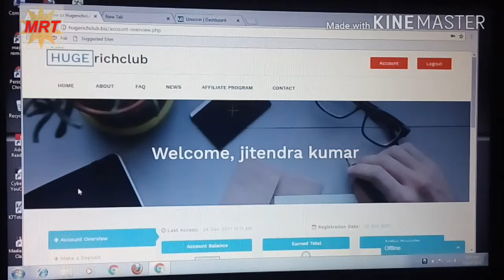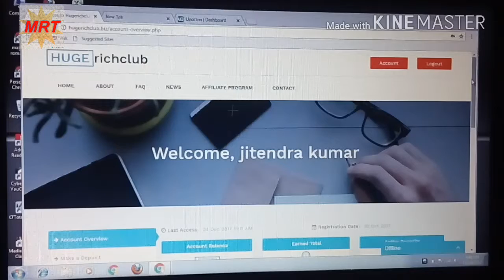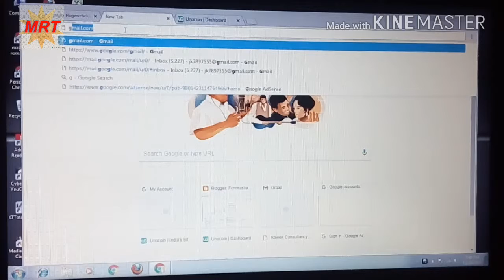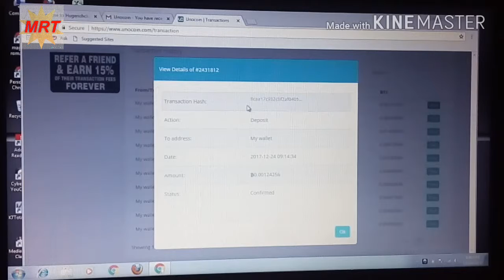Payment proof with hugerichclub.biz unocoin wallet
Payment proof with unocoin wallet